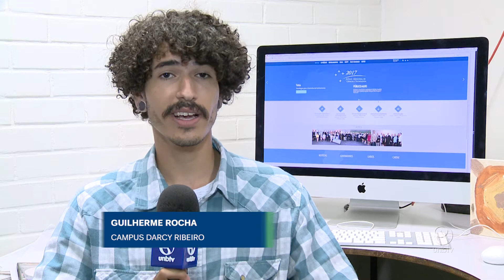Informe UnB: Prêmio Mercosul recebe inscrições até março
O Prêmio Mercosul de Ciência e Tecnologia recebe inscrições até o dia 2 de março de 2018. O tema desta edição é "Tecnologias para a Economia do Conhecimento". Confira mais no Informe UnB!

UnBTV - Janeiro/2018.